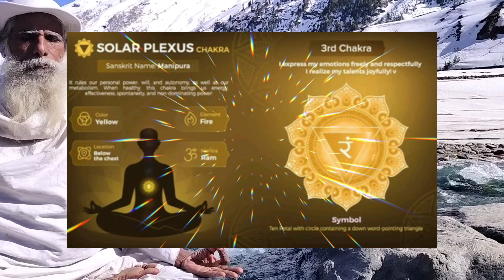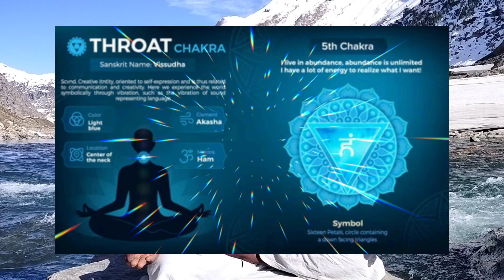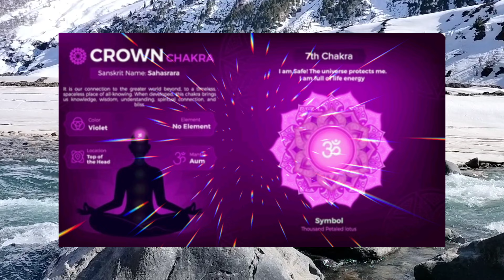deep meditation chakra | deep meditation tamil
deep meditation chakra,
deep meditation chakra circle protects the body,
deep chakra meditation guided,
deep chakra meditation music,
deep meditation 7 chakras,
deep meditation youtube chakra frequency music,
chakras deep meditation chakra circle protects,
deep root chakra meditation,
deep heart chakra meditation,
deep sleep chakra meditation music,
deep sleep meditation heart chakra,
deep meditation 432 hz clearing chakra and aura,
deep meditation tamil,
deep sleep meditation tamil,
deep relaxation meditation tamil,
deep meditation guided in tamil,
deep meditation music tamil,